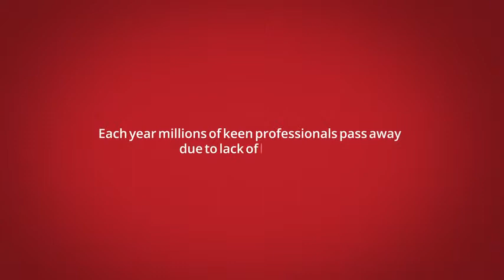AD AMSTEL SAFE BULGARIA